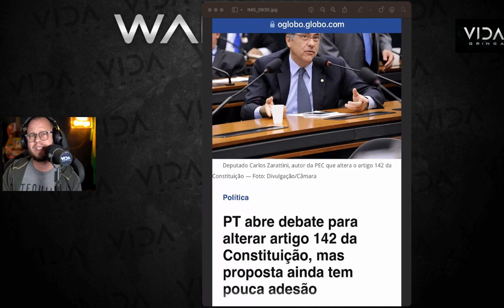GRAVE ART 142 PORQUE BOLSONARO NÃO AGIU?